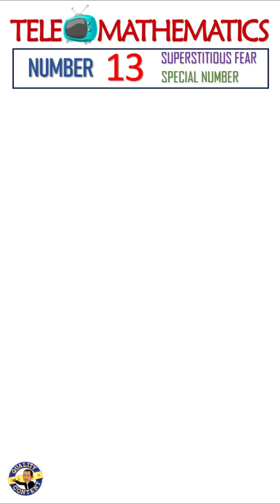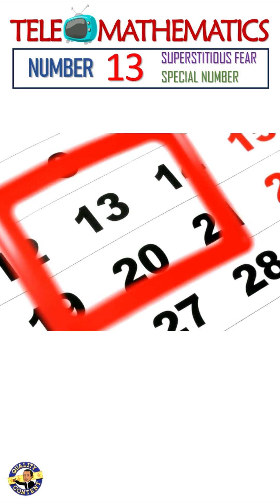Why Is 13 So Mysterious in Math?🎯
📝 Is 13 really an unlucky number... or just misunderstood mathematics?
Discover the math facts, patterns, and curiosities behind one of the most mysterious numbers in history.
From superstition to science, let’s reveal what makes 13 truly special!
👀 Watch till the end — the final fact will surprise you!